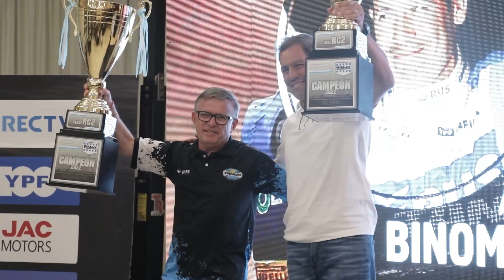Rally Ciudad de Villa Dolores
Resumen final de la definición del campeonato